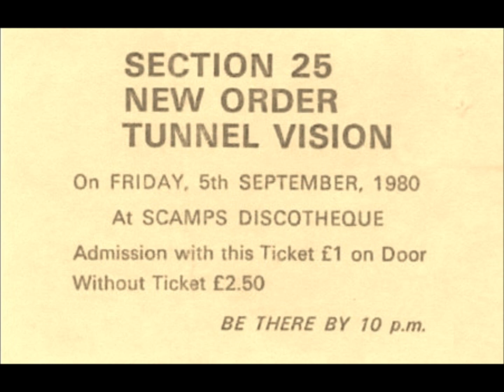New Order-Homage (Live 9-5-1980)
New Order
Live Scamps, Blackpool

Truth
Mesh
Homage
Sister Ray (Velvet Underground Cover)
Cries And Whispers
Ceremony